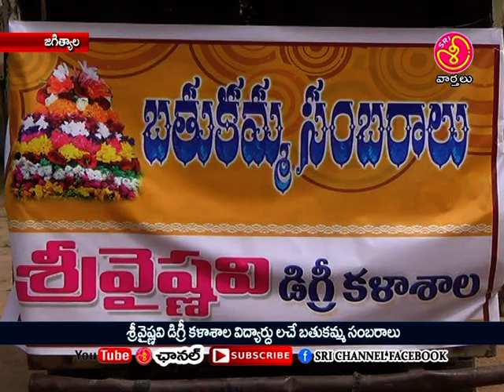sri channel jagtial sri vyshnavi deegri kalashala vidyardhula bathukamma sambharalu